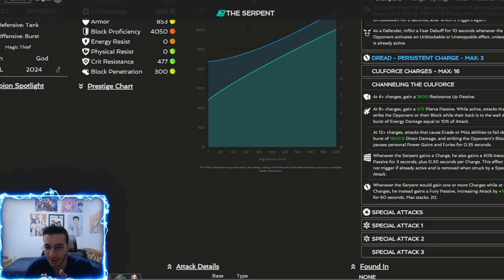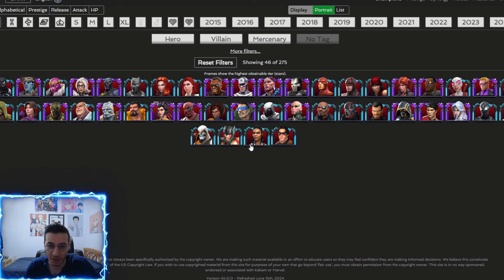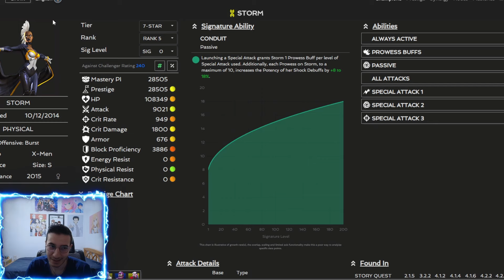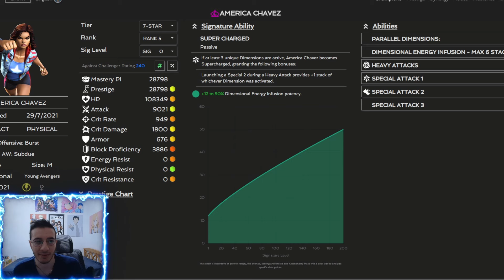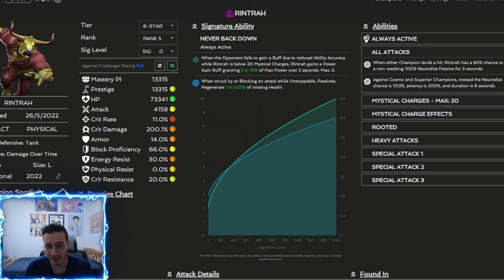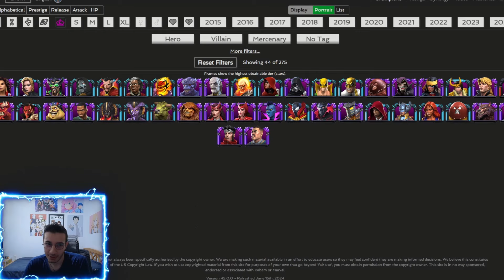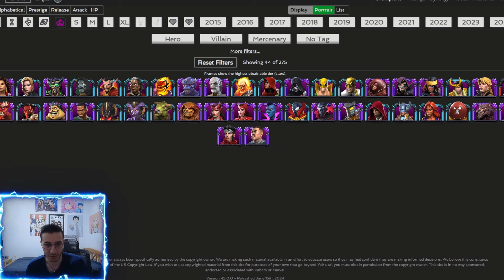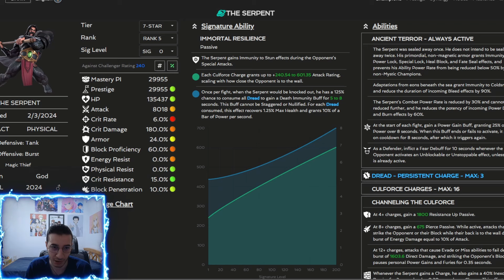Kabam Needs To Reconsider The Serpent Rebalance For The Health Of The Game | MCOC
Tell me what you think about the serpent situation

0:00 The Serpent Abilities/ Counters Talk
13:46 What I Would Change